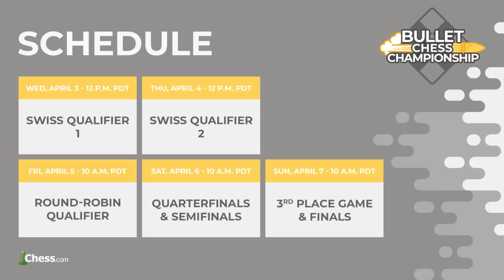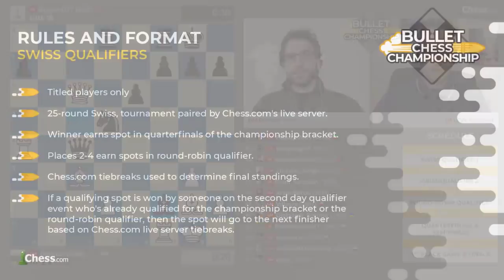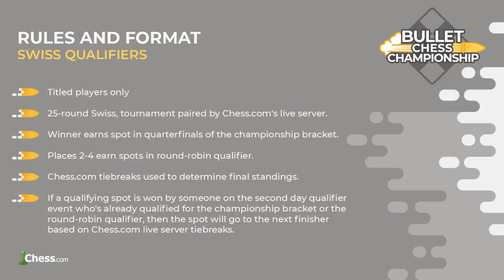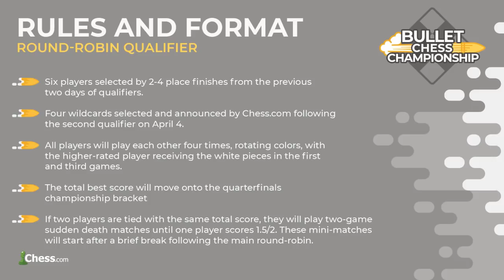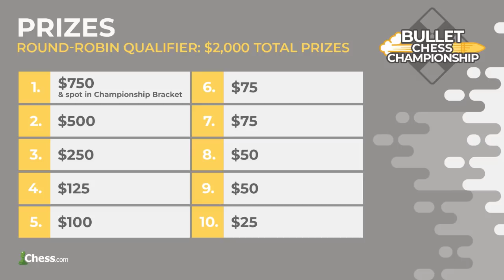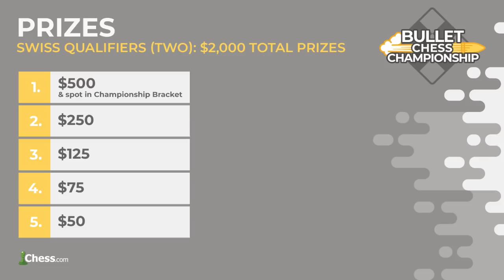Bullet Chess Championship Qualifier 2: Packed With Star Power 🤩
Maxime Vachier-Lagrave, Alexander Grischuk, Vladislav Artemiev, Jan-Krzysztof Duda, and Vladimir Fedoseev, to say nothing of bullet chess stars like Alireza Firouzja, Daniel Naroditsky, and Andrew Tang! The Bullet Chess Championship's second qualifier is two-hours of the most fun you can have watching chess!